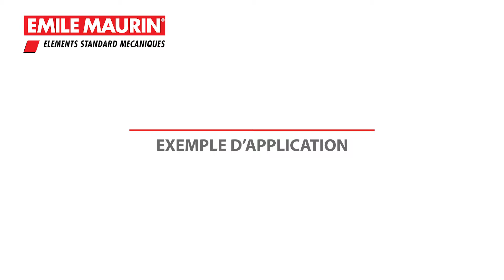Levier de commande - Emile Maurin 17-54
Le levier d’arrêt, a pour but, d’amener un arbre en position déterminée et de l’arrêter.
Pour l’amener en position, il suffit de tirer le levier vers le haut pour le dégager de l’encoche. 2 goupilles de butée permettent une limitation de l’angle de rotation.

Le moyeu est relié à l’arbre avec une clavette. La pièce d’adaptation est fixée sur le bâtit de la machine par 2 vis, M5. Le levier avec la goupille assure la liaison entre la pièce fixe et l’arbre. Les encoches sont protégées contre les copeaux par un couvercle.
D’origine, une goupille d’indexation cunéiforme est livrée ce qui permet un blocage en position sans jeu.
Si une fixation sans jeu n’est pas indispensable, une goupille cylindrique peut être utilisée. L’encoche peut aussi être rectangulaire, ou la goupille peut se trouver dans un logement cylindrique.

Acier bruni - Capuchon en technopolymère noir  - Boule en bakélite noire.

Visualisez nos autres vidéos de positionnement et de verrouillage ou retrouvez plus d’informations sur ce modèle, dans la gamme des Equipements de Machines.